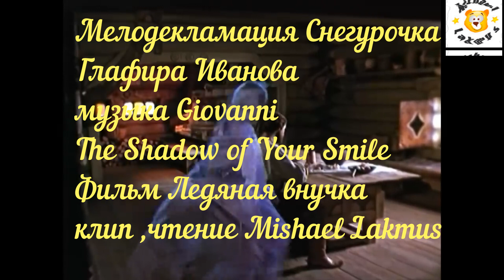Мелодекламация Снегурочка Глафира Иванова музыка Giovanni клип ,чтение Mishael Lakmus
музыка Giovanni Giovanni - Topic

Снегурочка

Снегом белым и очень чистым
Накрывает землю усталую.
Ты смеешься. Под взглядом лучистым
Согреваюсь и словно таю я.

Хрусталя ледяного иголки
Под ногами хрустят в тиши.
Ты смеешься, и на осколки
Разлетаются льдинки души.

Ледяное зимы дыханье
Заморозило все вокруг.
Ты смеешься. И расцветает
В моем сердце цветистый луг.

Я Снегурочка. Снег всё кружится.
Ты смеешься, к себе маня.
И я знаю, что даже лужицы
Не останется от меня...

Глафира Иванова